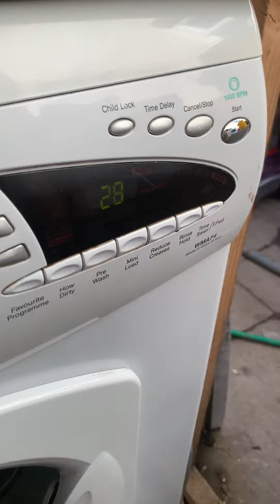Samsung wf70 hotpoint wma74p and beko wmb71442w all working together